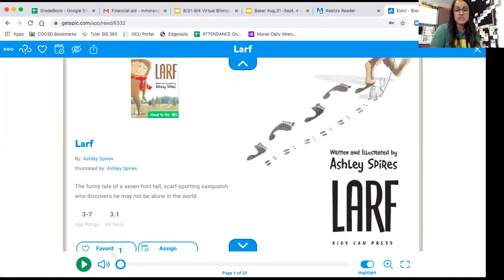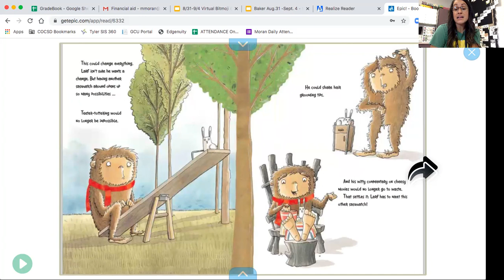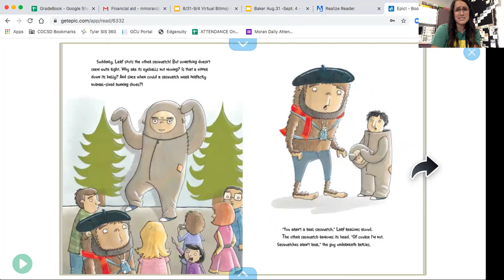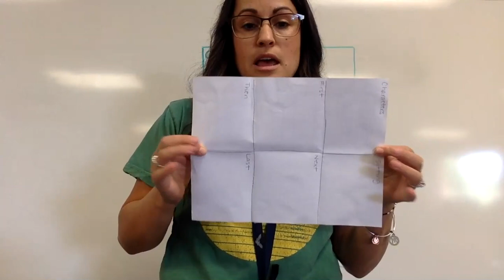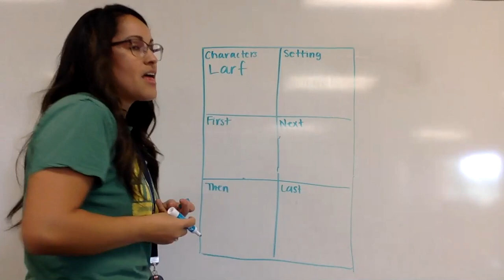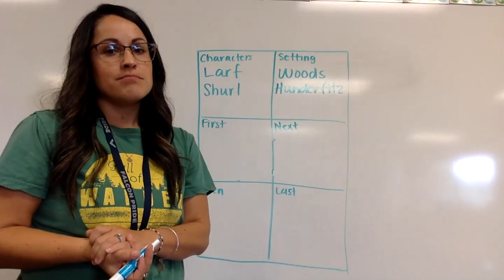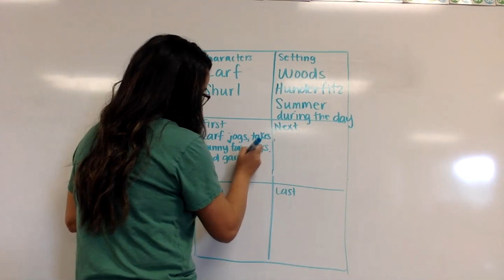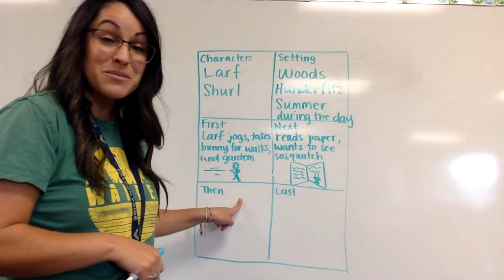Literary Elements Larf